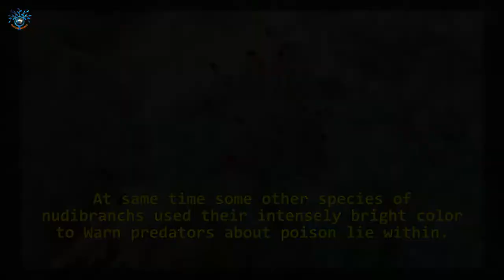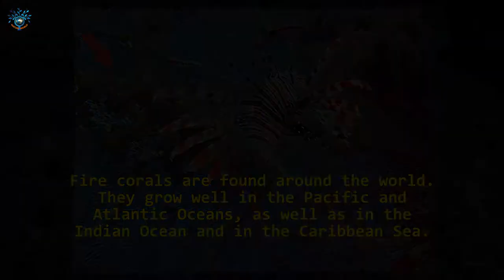Top 5 Most beautiful Color Ocean Creature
5. Sea Anemone

Sea anemones derived their name from equally colorful terrestrial anemone flower.
Sea anemones have a cylindrical shaped body, tens to hundreds of poison filled tentacles surrounding central mouth.
They used these tentacles to find their food, inject paralyzing neurotoxin.

4. Nudibranch

Nudibranchs are jelly bodied, shell less mollusks lives throughout world oceans. There are more than 3000 species of nudribranchs in the world.
Some species of nudibrachs evolve color pattern that matches their surrounding. They used this coloration as a primary defense mechanism to escape from predators.
At same time some other species of nudibranchs used their intensely bright color to Warn predators about poison lie within.

3. Starfish

One of the most beautiful and colorful sea creatures found in all the world oceans. There are 1500 known species of starfish in the world.

Starfishes have very striking colors in various shades of grey, brown, blue, orange and red. Star fishes are belonging to family of sea cucumbers,sea urchins and sand dollars.

Even though five armed varieties of start fishes are well known some species with 10, 20 or up to 40 arms also can found in world oceans.

2. Fire Coral

There are thirteen different fire coral species.These species include beautiful specimens such as the net coral, the sea ginger, the box coral, and the blade coral.

Fire corals are found around the world.They grow well in the Pacific and Atlantic Oceans, as well as in the Indian Ocean and in the Caribbean Sea.

1. Flower Hat Jelly

Blooms of the flower hat jellies make swimming in waters off Argentina hazardous.

The sting of this jelly is painful, leaving a bright rash.

In Brazil, blooms of the flower hat jellies interfere with shrimp fishing; the jellies clog their nets and drive shrimp away, probably to deeper water.